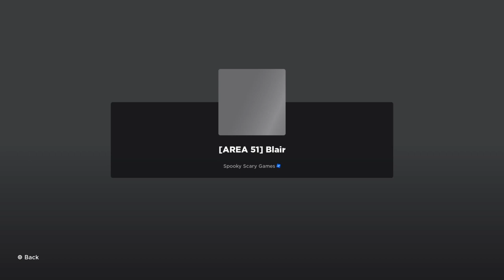New map in blair! (Area 51 & Campsite)